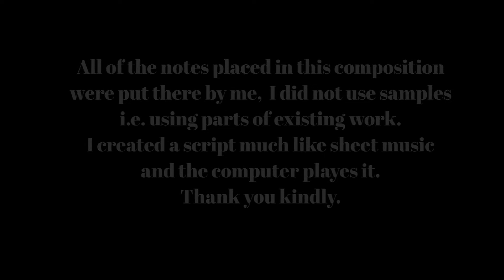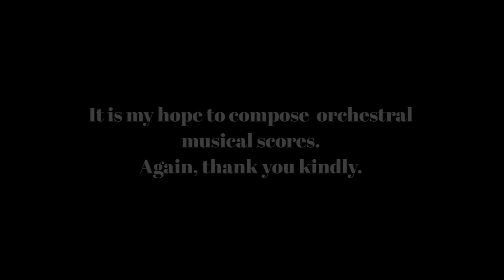Vin Arts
Two compositions.